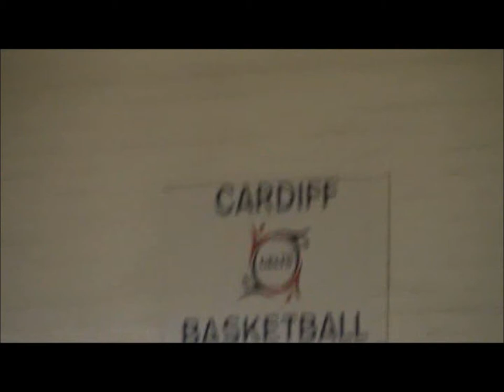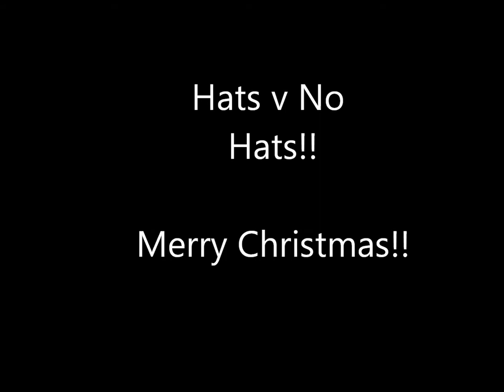CELTS Xmas Training 2014 - Hats v No Hats!!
11 Dec 2014 - our last training scrimmage before our Christmas break...we played Hats v No Hats "Ho Ho Ho"!!! LOL  (P.S. Hats won!!)

We hope all our CELTS family, friends and supporters have a fantastic Christmas break and a wonderful New Year!